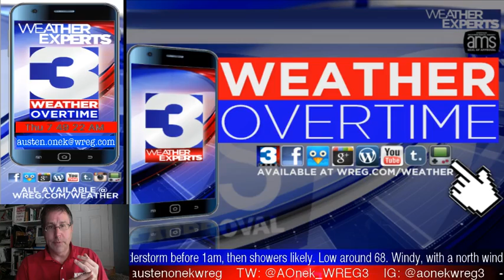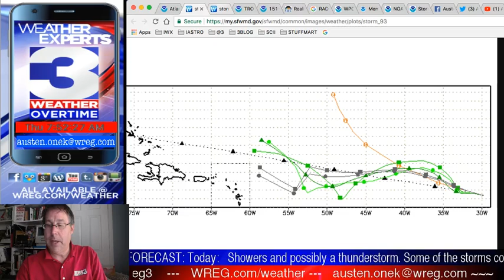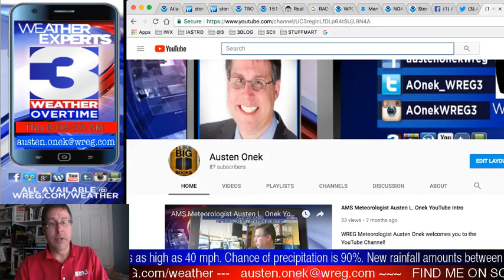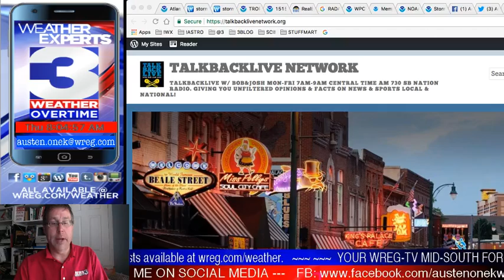WREG-TV Weather Overtime for THU AM 8.31.2017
WREG Meteorologist Austen Onek takes an in-depth look at the forecast for the rest of the week as Harvey moves through the Mid-South tonight.